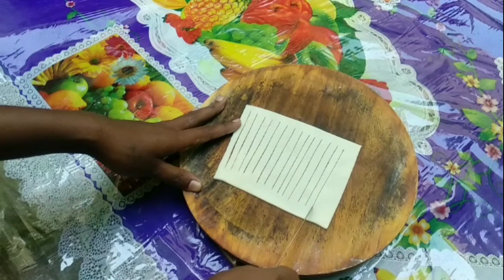Holi Special Shahi Shakar-para|Shahi Shakar-para Recipe|Tempting & Tasty| Indian Sweet Dessert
ShahiShakar-para
ShahiShakar-paraRecipeBySangita

Water :- 1Cup

INGREDIENTS FOR SYRUP --

Sugar :- 1Cup

Water :- 1Cup

Green Cardamom  :- 1 Piece

**Sangita Digital Diaries**